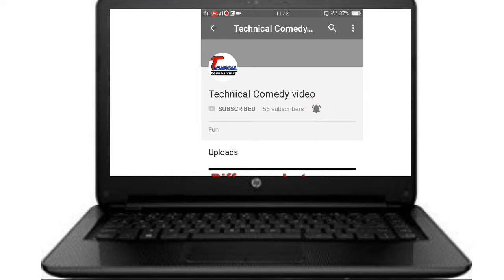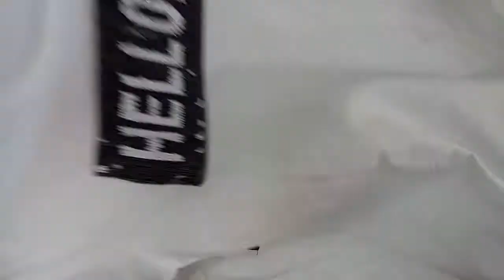आ गई नई चमत्कारी टी-शर्ट. Shree ram garments bhim